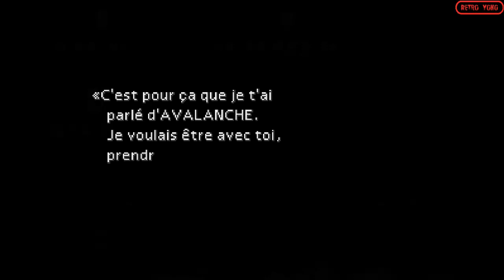Let's Play [FR] Final Fantasy 7 #22 - Les Armes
Début d'épisode particulier mais la suite n'en est que plus intéressante ! Beaucoup de scénario aujourd'hui !